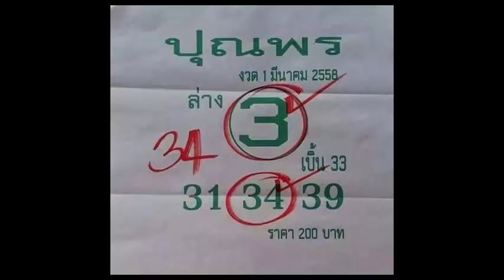เลขเด็ดงวดนี้ หวยซองปุณพร 16/03/58 (มีสถิติ)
หวยเด็ด เลขเด็ดงวดนี้ หวยซองปุณพร งวดวันที่ 16 มี.ค.58